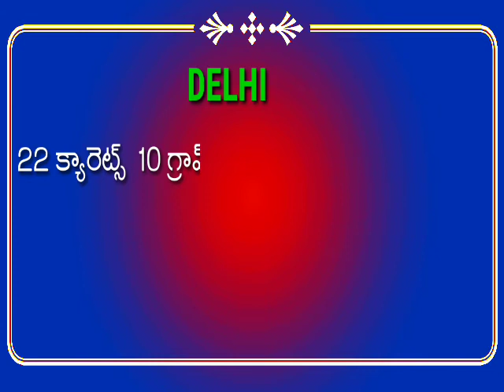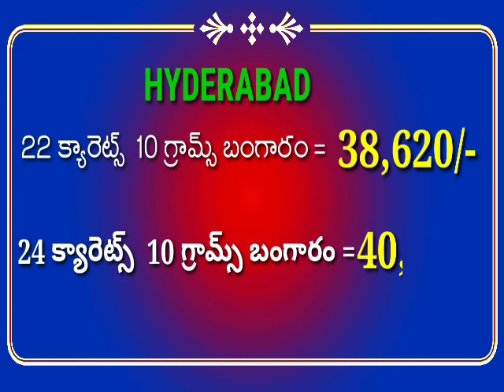Gold rate today_26/01/2020 Gold price today gold rate today in India